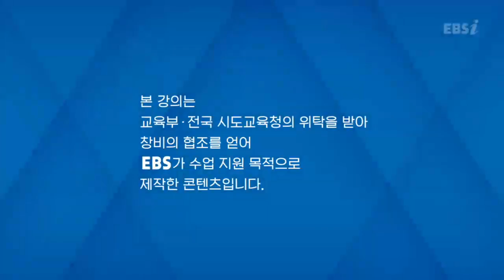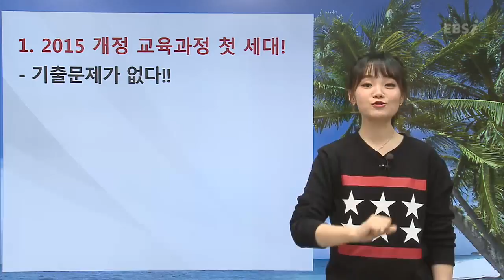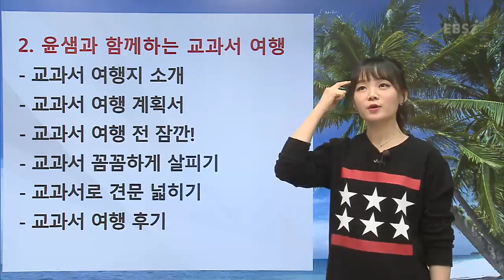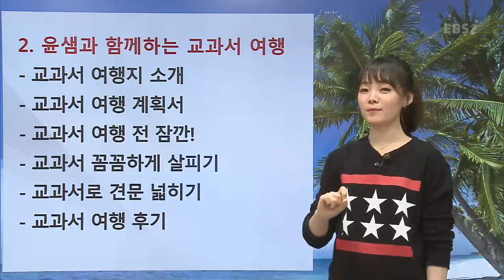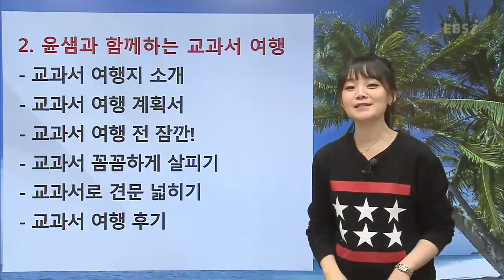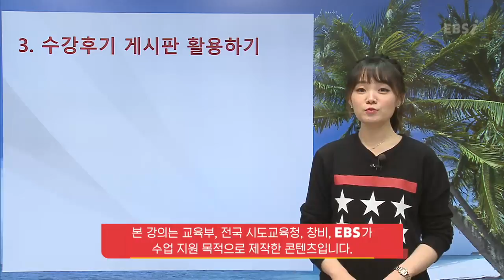OT [EBS 교과서 진도 특강] 국어 - 창비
학교 공부를 도와주는 특별한 교과서 강의 교과서 진도 특강
국어? 영어? 통합사회? 통합과학? 뭘 공부할지 몰라서 다 준비 했어!

내신도 수능도 시작은 학교 교과서 수업에서부터! 탄탄한 기초 다지기
학교 수업시 시간에 충실하자! 기본에 집중하면 나중에 큰 실력이 된다!
배운 내용을 기억하며 '교과서 진도 특강'으로 혼자서 복습해 보자!